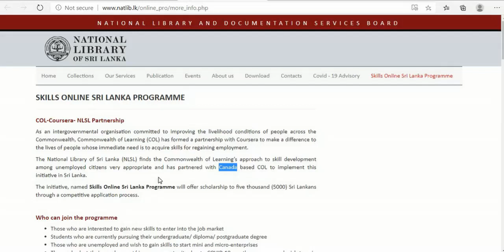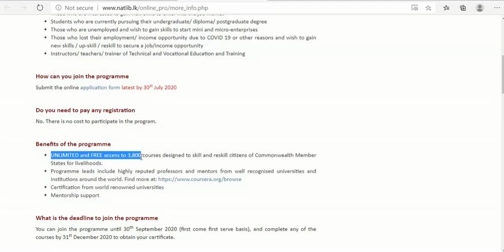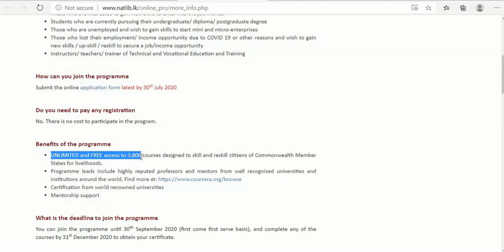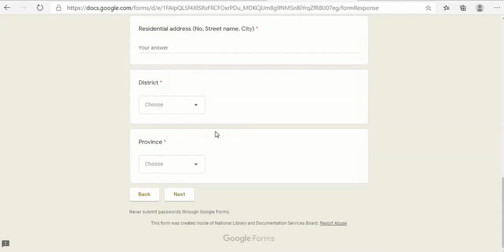How to get a Scholarship from Canada - Part 01# කැනඩාවෙන් අධ්‍යාපනික ශිෂ්‍යත්ව 5000ක්#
How to get a Scholarship from Canada - Part 01

Commonwealth learning, Canada website can be considered as one of the top institutes in the world which provides extensive educational opportunities with scholarships to enhance the knowledge and skills of students, undergraduates, graduates, industry experts, etc.

Further, Commonwealth learning, Canada in collaboration with Sri Lanka National Library and World top universities decided to award 5000 scholarships for the Sri Lankan citizens.

Educational providers
Ex – Oxford University, University of London, Duke University

In this video, I explained the step by step admission process of Commonwealth learning, Canada.

Further, I explained the process of applying for courses of Commonwealth of learning, Canada without any agents.

These videos will be benefited by all the people who are interested in Educational opportunities available worldwide.

I will discuss further procedures on how to choose a good program based on your knowledge and experience in my next video.

Hope you got something valuable and worthwhile for your life to achieve your dreams.

මෙම වීඩියොවෙන් මම අධ්‍යාපනය සදහා ජාත්‍යන්තරව පවතින සුවිශේෂී අවස්ථා ගැන විස්තර කොට ඇත.

Commonwealth learning, Canada යනු ලෝකයේ දුරස්ථ අධ්‍යාපනය (Online Education) සදහා පවතින විශේෂ ආයතනයකි.

මෙම ආයතනය කැනඩාවේ පිහිටා  ඇති අතර දුරස්ථ  අධ්‍යාපන ක්‍රම හරහා ලෝකයටම දැනුම බෙදන ආයතනයක් වේ.

මෙම ආයතනය ශ්‍රී ලංකාව හා ලෝකයේ ප්‍රකට විශ්ව විද්‍යාල සමග ඒකාබද්ධව අධ්‍යාපනික ශිෂයත්ව අවස්ථා 5000ක් ශ්‍රී  ලංකාවේ පුරවැසියන්ට  ලබා දීමට තීරණය කොට ඇත.

මෙම විඩියොවෙන් මම එම ශිෂයත්ව අවස්ථා ලබාගන්නා  ආකාරයත් නොමිලේ ඩිප්ලෝමා හා අනෙකුත් වැඩසටහන් සදහා  ලියාපදිංචි වන ආකාරයත්  පැහැදිලි කොට ඇත.

ඔබගේ අනාගත සිහින සැබෑ කර ගැනීම සදහා මෙම වීඩියෝවෙන් ඔබේ ජීවිතයට වටිනා යමක් ලැබෙනු ඇතැයි සිතමි.

මීළඟ වීඩියෝව සඳහා ද ඔබේ ක්රිීයාකාරී සහභාගීත්වය බලාපොරොත්තු වෙමි.

ඔබට ස්තුතියි.